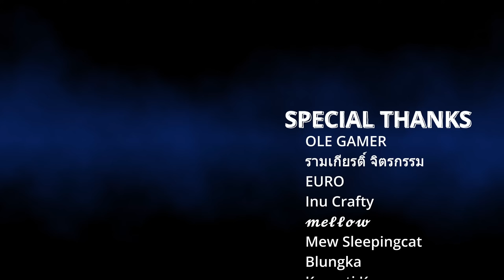Tiny Glade เกมสร้างบ้านสร้างปราสาทงานโคตรดี เล่นง่ายและกราฟิกน่ารักมาก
ดาวน์โหลดเดโมเกม Tiny Glade ได้เฉพาะ PC เท่านั้น
🔹กำหนดเปิดจริงภายในปี 2024

🔹เกมนี้*ไม่มี*ภาษาไทย
🔹ใช้พื้นที่มากกว่า 3GB
🔹เล่นกับเพื่อน*ไม่ได้*
🔹ไม่ต้องใช้เน็ตขณะเล่น (ออฟไลน์)

🔹CPU: AMD Ryzen 9 3950X
🔹MB: MSI MPG X570 GAMING PLUS
🔹VGA: GALAX RTX 3090 SG
🔹RAM: CORSAIR DOMINATOR PLATINUM RGB DDR4 64GB (16GBx4) 3200
🔹SSD: 2 x SAMSUNG 970 EVO Plus 1TB NVMe
🔹SSD2:Western Digital Blue 2TB 3D NAND
🔹PSU: SILVERSTONE DA850 850W
🔹CASE: COOLER MASTER Masterbox TD500 Mesh
🔹COOLING: SILVER STONE Icegem 360 ARGB
🔹MONITOR: 2 x ASUS PG258Q

0:00 Brief สรุปสั้นๆ
0:34 Gameplay
4:02 ถนนและของตกแต่ง
7:53 ทาสี
8:35 การลบและปรับพื้น
10:33 กล่องถ่ายรูป
13:20 การตั้งค่า